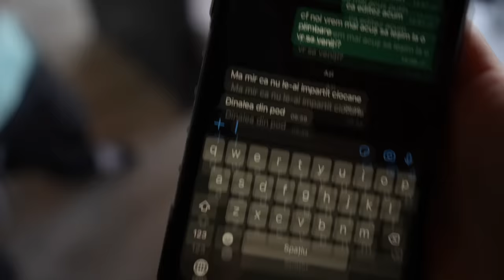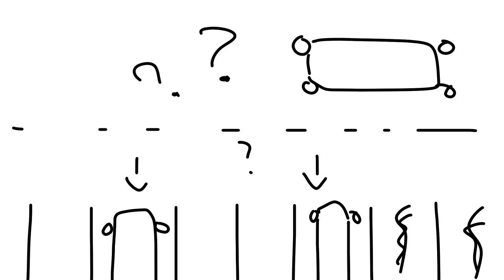Am Făcut ACCIDENT - 2 Mașini DISTUSE!